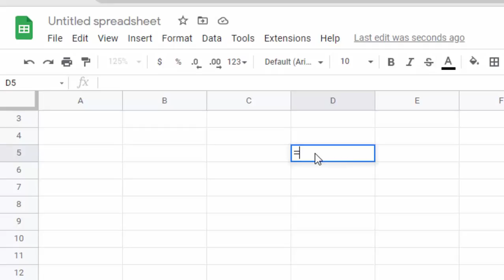Calculate LCM in Google sheets@COMPUTEREXCELSOLUTION